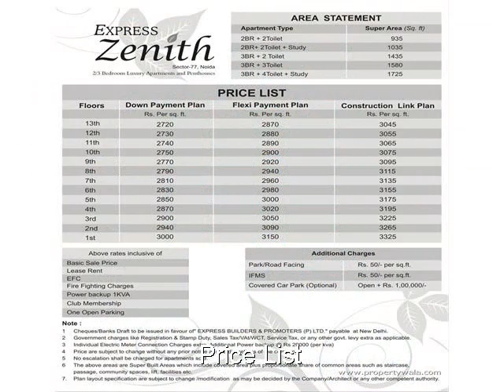Express Zenith - Sector 77, Noida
Express Zenith - Sector 77, Noida - Greenery Homes

Express Zenith complies with 2/3 Bedroom Luxury Apartments and Penthouses where every square inch is judiciously utilized. Classic interiors, contemporary and stylish all destined to give you the best.